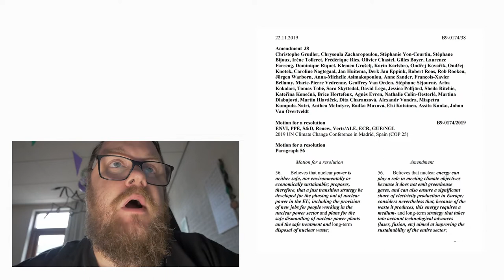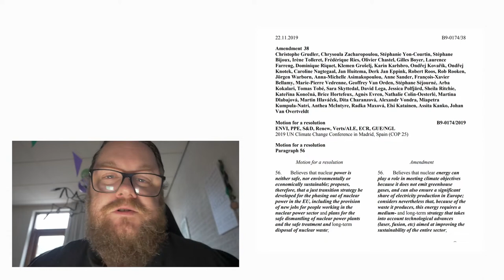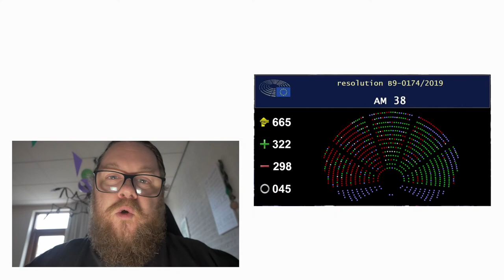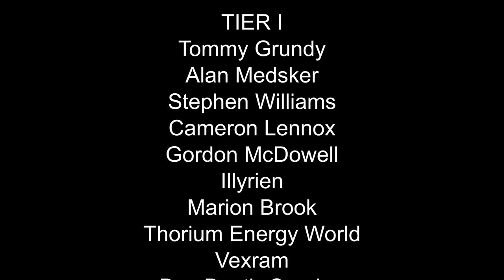VICTORY in EUROPE! Nuclear included in COP25 Resolution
here are the links you can click to support me in my endeavors: